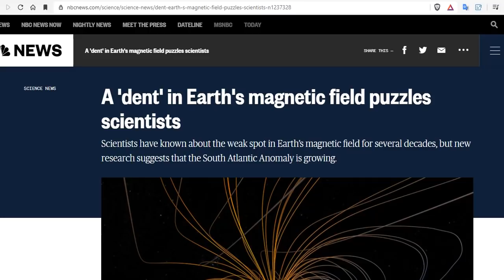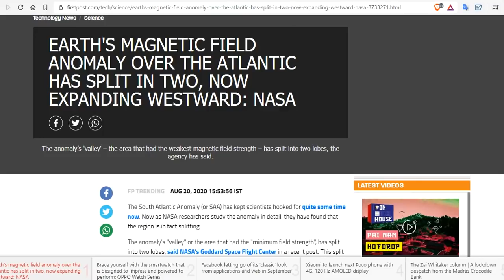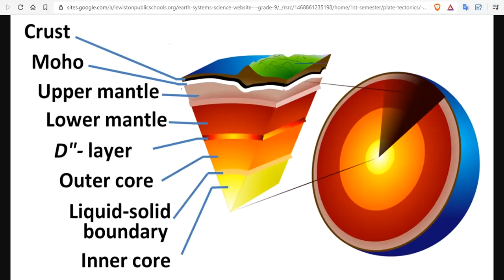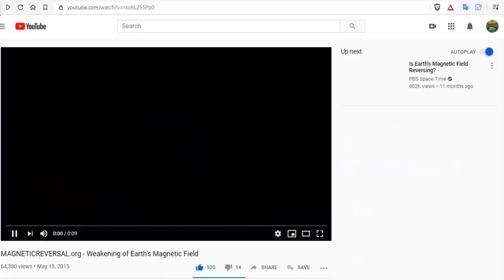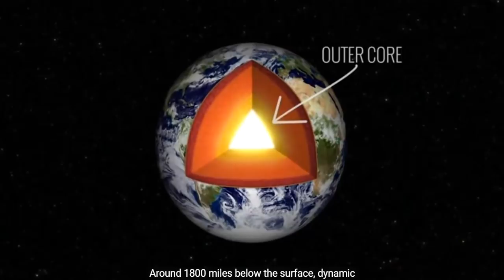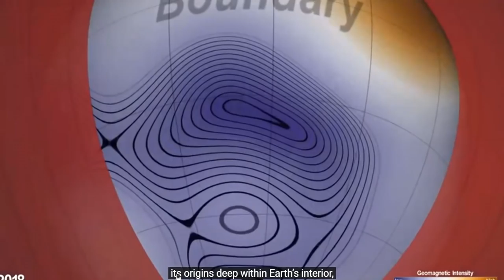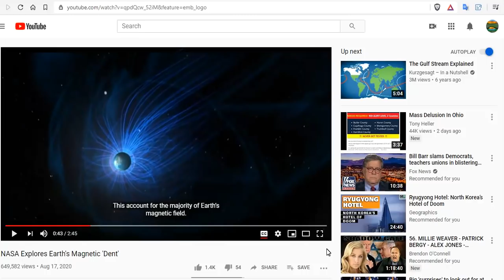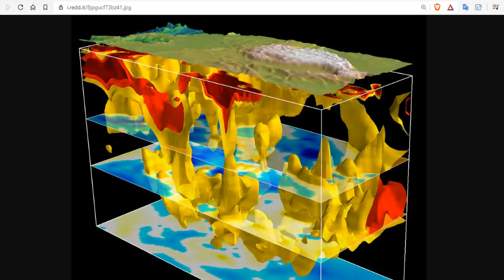A 'dent' in Earth's Magnetic Field Puzzles Scientists or The South Magnetic Anomaly Rips in Two?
EARTH'S MAGNETIC FIELD ANOMALY OVER THE ATLANTIC HAS SPLIT IN TWO, NOW EXPANDING WESTWARD: NASA

15 Seeds To Sow For Food in Less Than a Month

Bitcoin: 17NV3vtcQhRnsRnjckCcYkKVEUcnirKQ62